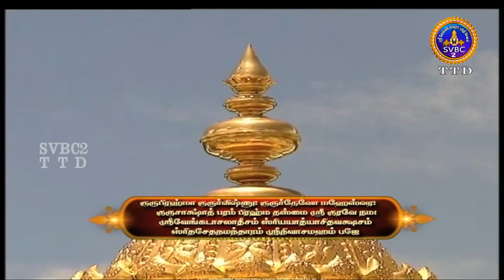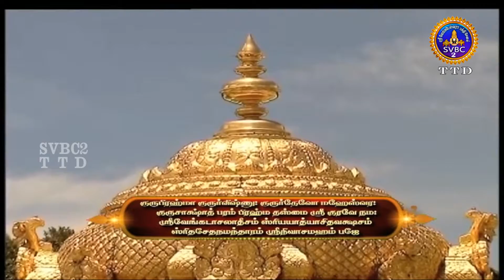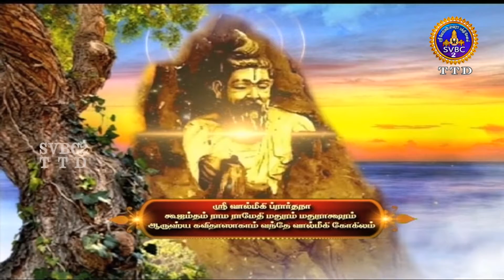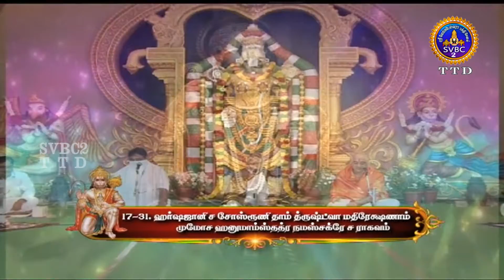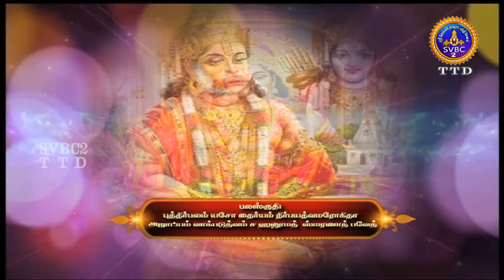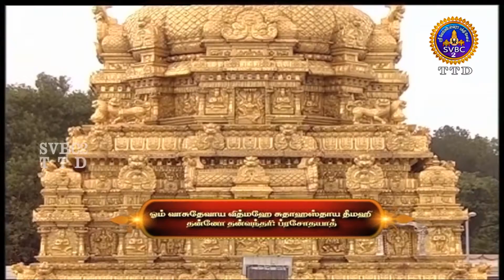SUNDARAKANDA || PARAYANAM || TIRUMALA || TAMIL || 26-09-2020 || SVBCTTD TAMIL